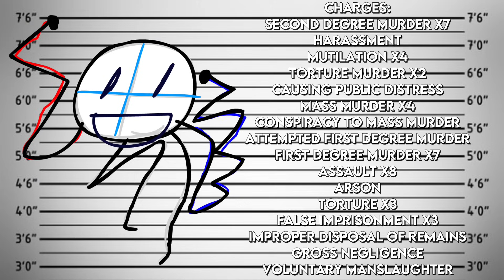If Animatic was charged for his crimes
Idea inspired by @Pime-2005